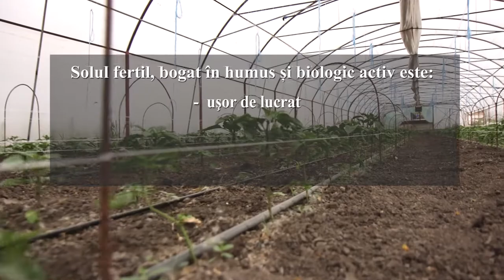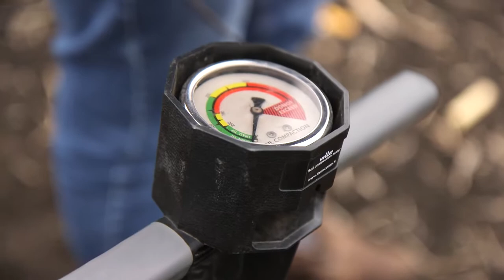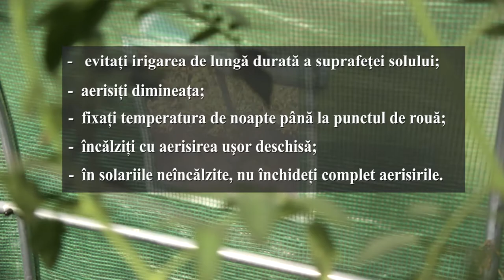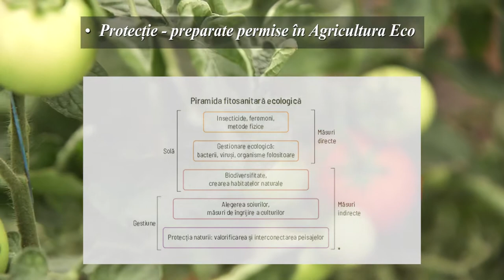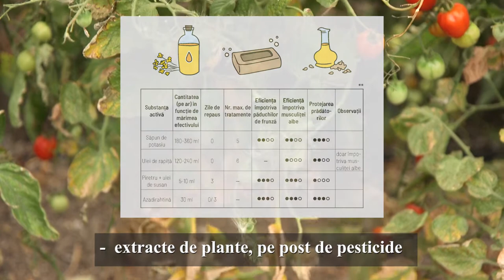Protecția legumelor în teren protejat | InfOrganic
Protecția legumelor în teren protejat se face prin menținerea unui sol sănătos. Asigurăm un sol sănătos, echilibrat în nutrienți, cu o cantitate amplă de materie organică, în rezultatul proceselor biologice naturale de viață și a organismelor care trăiesc în sol. În urma acestor procese, se elimină minerale şi nutrienţi, care sporesc fertilitatea solului.

Video produs de EcoVisio (Departamentul Agrifood) pentru ”InfOrganic” / Asociația Obștească „Educație pentru Dezvoltare” (AED), cu suportul financiar al Fundației „Servicii de Dezvoltare din Liechtenstein” (LED) din Moldova.